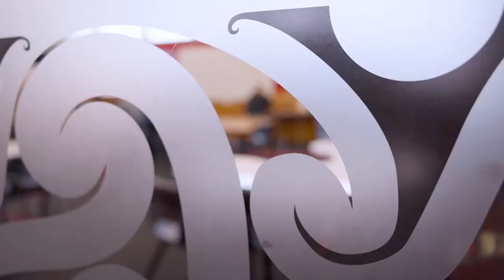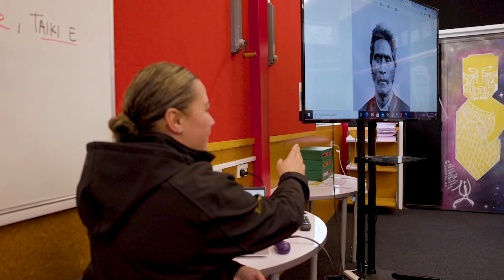โรงเรียน Hillcrest High School,เมือง Hamilton,ประเทศ New Zealand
สนใจเรียนต่อประเทศนิวซีแลนด์ทุกระดับ
ติดต่อทีมงาน NZ Study ได้เลยนะคะ
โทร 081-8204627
หรือทาง Line: @nzstudy

ติดตามข่าวสาร ทุน และโปรโมชั่นได้ทาง